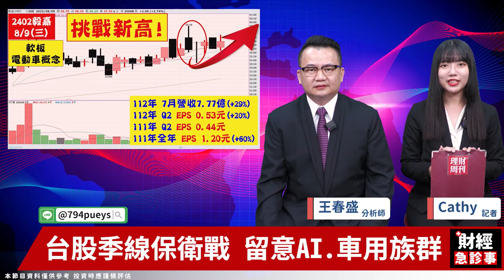財經急診事-20230809／台股震盪期間 哪些好股被錯殺？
台股季線保衛戰❗
不少個股被大盤給拖累🥺
哪些好股被錯殺了呢❓
快來聽王老師怎麼說吧😎
🎯加入王春盛 老師 LINE群組
🔎下跌是新一波機會？3族群即將發動！